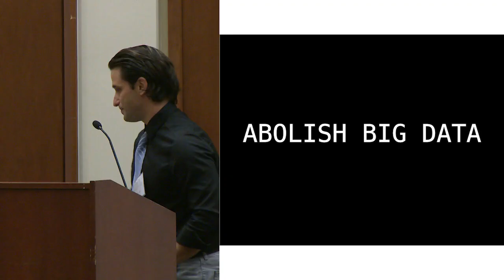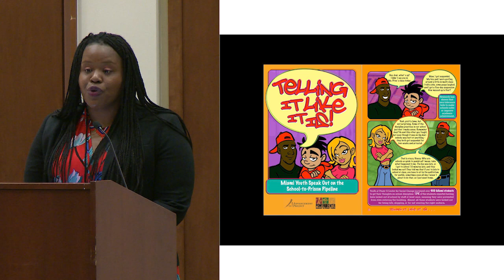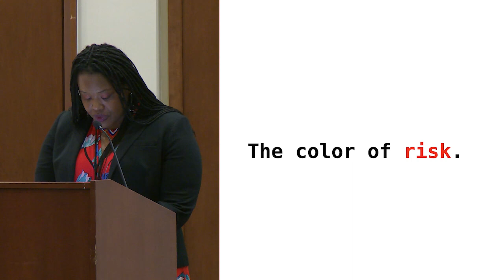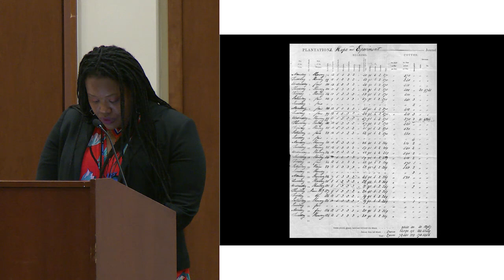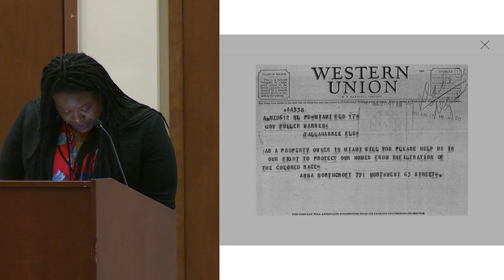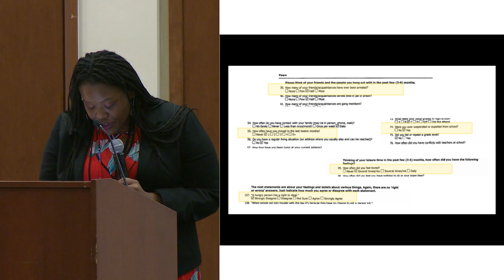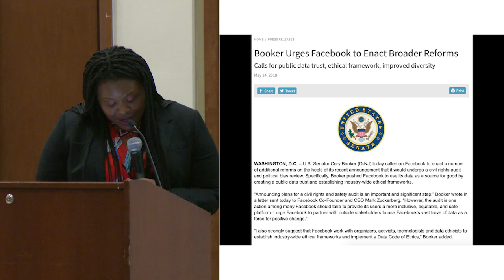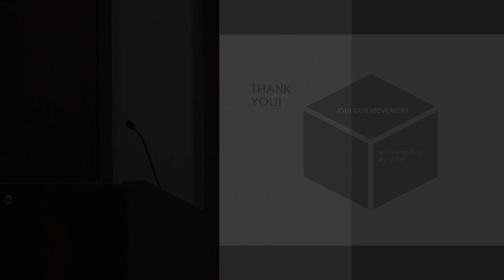Data Intersections 2020 | Yeshimabeit Milner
Talk Title:  "Abolish Big Data"
by Yeshimabeit Milner
Founder of Data for Black Lives
2017 Black Male Achievement Fellow

Big Data is more than a collection of technologies, more than a revolution in measurement and prediction. It has become a philosophy, an ideological regime, one that determines how decisions are made and who makes them. It has given legitimacy to a new form of social and political control, one that has taken the digital traces of our existence and found ways to use them to sort and manage populations. Big Data is part of a long and pervasive historical legacy of scientific oppression, aggressive public policy, and the most influential political and economic institution that has and continues to shape this country’s economy: chattel slavery. Algorithms and other data technologies are the engines that have facilitated the ongoing evolution of chattel slavery into the Prison Industrial Complex, justified the militarization of schoolyards and borders alike, and continued the expansion of contemporary practices of peonage. This talk serves as a call to action to reject the concentration of Big Data in the hands of a few, to challenge the structures that allow data to be wielded as a weapon of immense political influence. To abolish Big Data would mean to put data in the hands of people who need it the most.